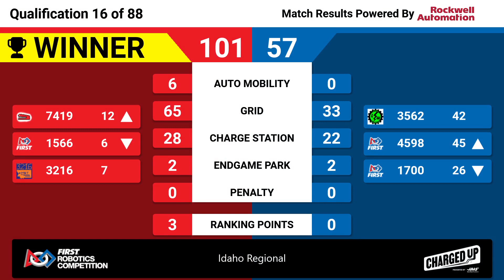Qualification 16 - 2023 Idaho Regional